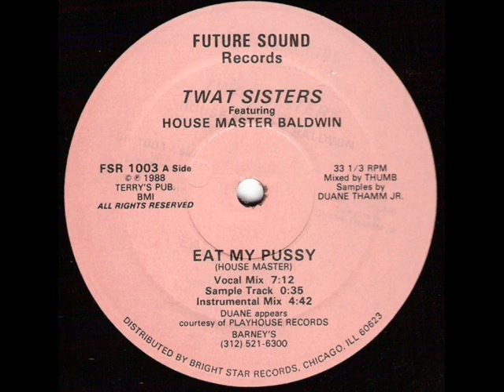Twat Sisters Eat My Pussy Vocal Mix